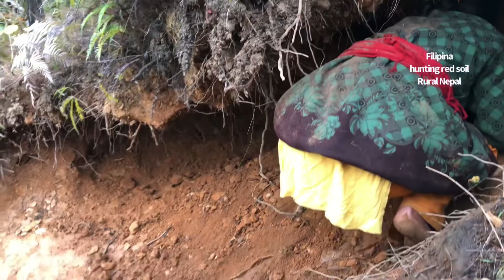Filipina hunting red soil in rural Nepal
Ate Anna’s vlog / Filipina in Nepal